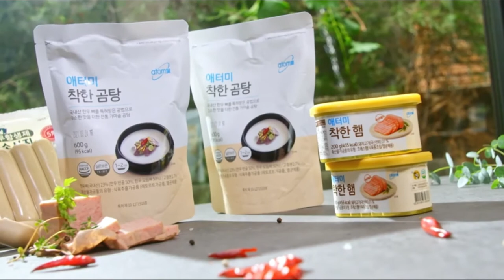Army Base Stew with Atomy ingredients - Korean